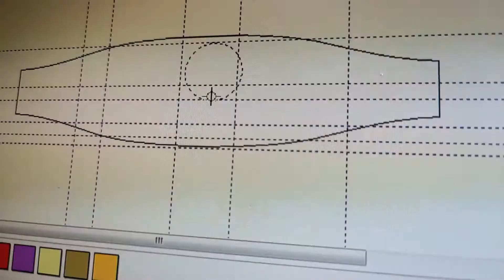Talleres: Joyero. Alejandro Tornos.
Alejandro nos muestra en este video el proceso íntegro de realización de un anillo de plata, una de las muchas piezas que componen la amplia tipología de joyas elaboradas en su taller.